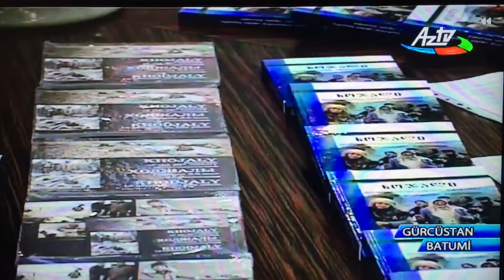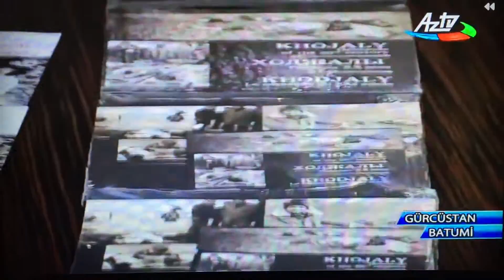AzTv-Batumidə Xocalı soyqırımının 25-ci ildönümü qeyd edilib